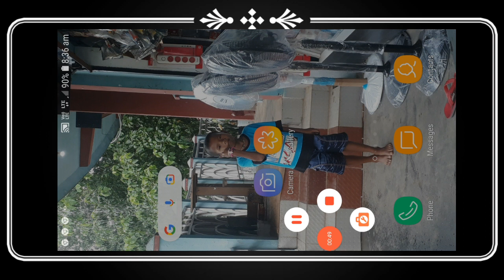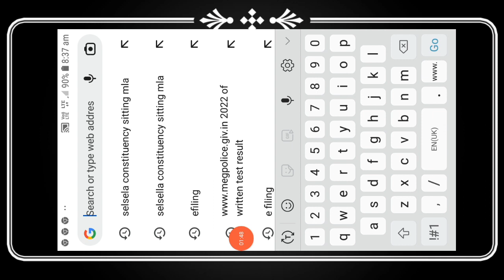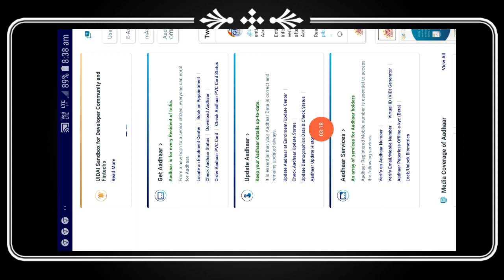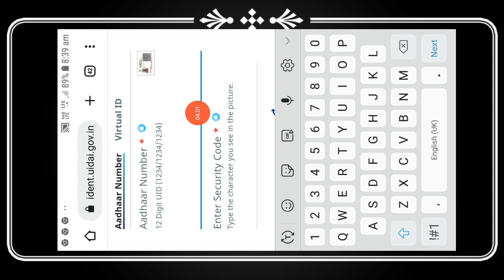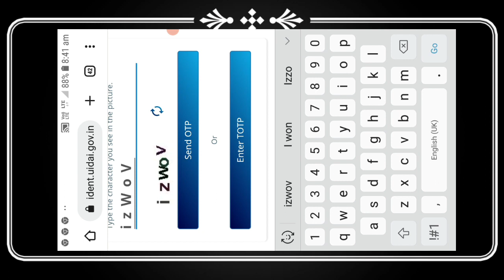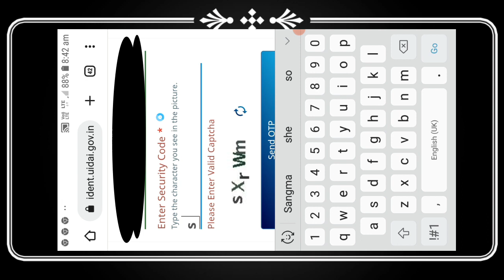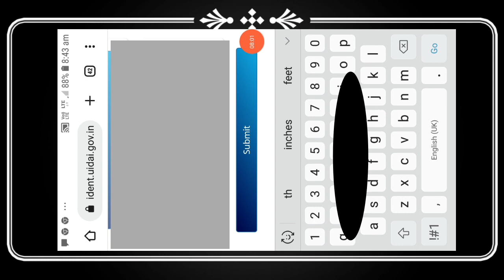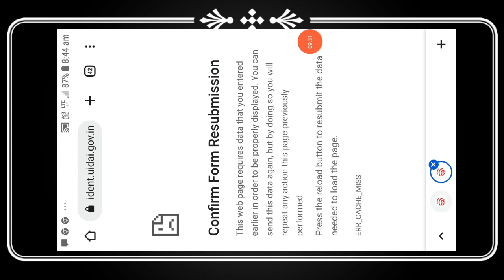Na.a aadhar card correction ka.giminko bano check ka.gen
Na.a aadhar card correction ka.giminko bano check ka.gen(Where are you check aadhaar card correction)
garo video
garo tutorial video. w/star's mixtv-garo